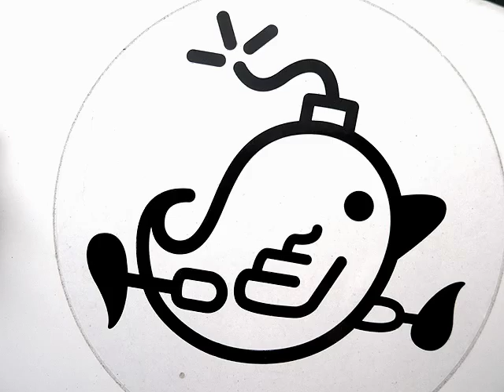theartVIEw - Street art in Vienna Pt I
theartVIEw walks the streets having an eye on urban art in Vienna. Pt I is about the small(er) things...